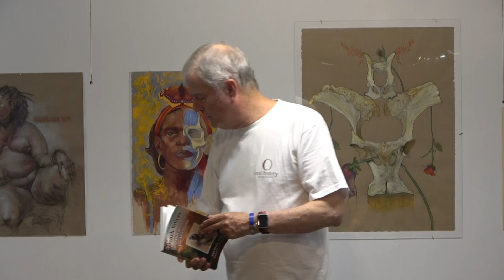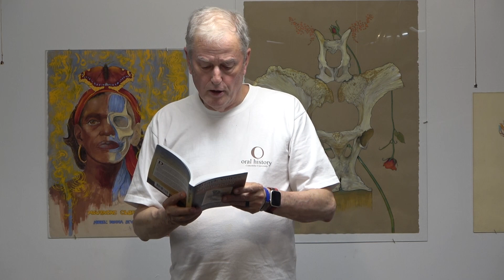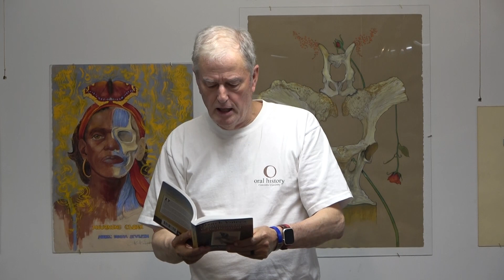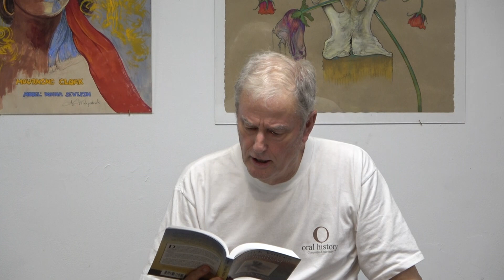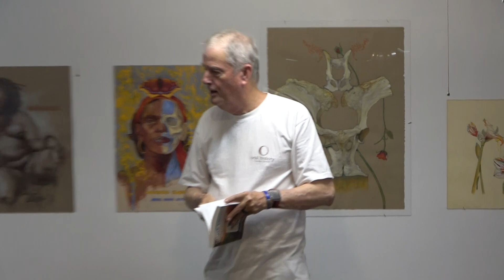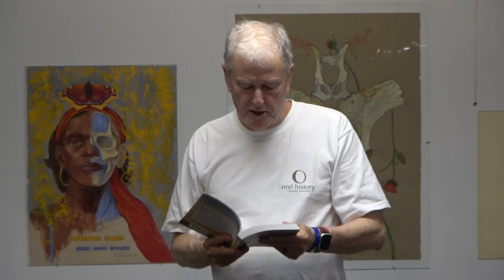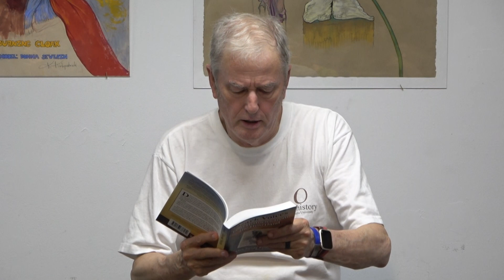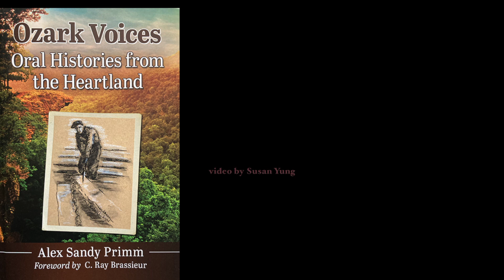Ozark Voices: Oral Histories from the Heartland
Minerva Durham's Figurative Drawing Sessions hosted on Sunday, July 23, 2023, 5 pm, a book launch of "Ozark Voices: Oral Histories from the Heartland" written by Alex Sandy Primm that details stories spoken by local peoples of the Ozark region. His collected oral histories explains the historic development of a bountiful Ozark region in a challenging landscape of mining, lumbering, prospecting and farming. Through a folksy narrative, Alex presents Ozark history that encompasses Missouri, Arkansas & Kansas. For forty years, he has interviewed, recorded and transcribed the Ozark history for local museums.